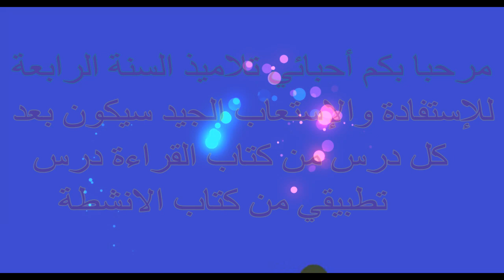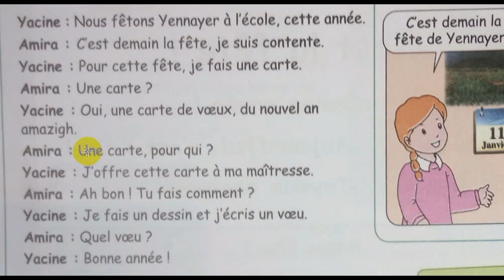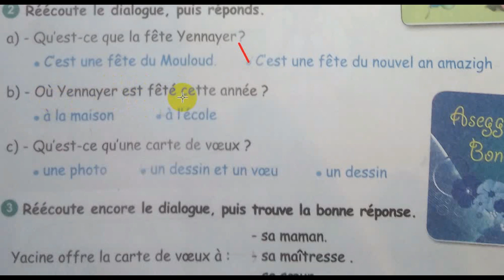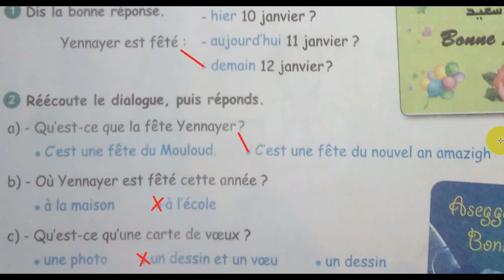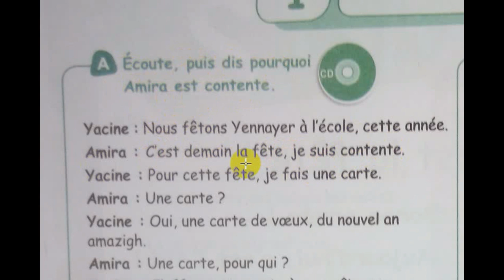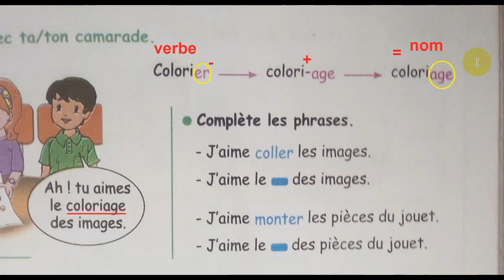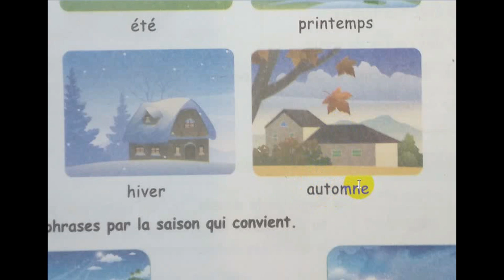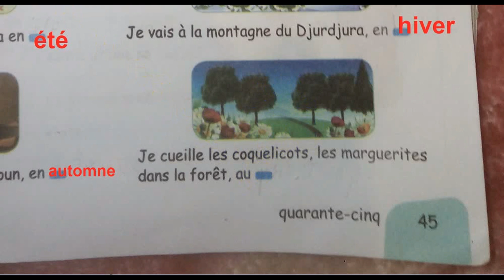livre de lecture,page 44 45,projet 2 séquence 1,السنة الرابعة الفصل الثاني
مرحبا بكم في هذه السلسلة الجديدة للسنة الرابعة ابتدائي لغة فرنسية والخاصة بالفصل الثاني
لكتاب القراءة - livre de lecture -الصفحة 44و45
للاستفادة أكثر سيكون انشاء الله بعد كل درس من كتاب القراءة درس من كتاب الانشطة
اي بعد كل درس نظري درس تطبيقي

إذا اعجبكم الفيديو رجاءا شاركوه مع الآخرين وشاركونا الاجر- فالدال على الخير كفاعله -ولا تنسوا دعمنا ب لايك والاشتراك في القناة وتفعيل الجرس - اذا كنتم راغبين في ان يصلكم جديدنا بعد نشره مباشرة -وبالطيع لا تنسوا اهم شييء ...دعوة من القلب للوالدين وشكرا جزييييييييييييييييييييييييييييييييييييييييييييييييييييييييييييييلا والسلام.
يسعدنا اشتراكك في القناة والتعرف على المزيد -

قناة تعلم ببساطةapprends tout simplement قناة تعليمية هادفة تهتم بتبسيط وتقديم المعلومة للمتعلم ليحقق اكبراستفادة ممكنة
- نهتم عموما بالمرحلة الابتدائية وخصوصا باللغة الفرنسية للسنوات الثالثة,الرابعة والخامسة-حلول كراس الانشطة ,تمارين,حلول اختبارات,اختبارات مقترحة,دروس,نصائح وارشادات -

- لا تميز بين (أكبر وأصغر) اليك الحل النهائي- المقارنة بين عددين رياضيات السنة الثانية الدرس الثالث
- فرنسية للسنة الرابعة ابتدائي le nom propre et le nom commun-منذ الآن لن تجد صعوبة في التمييزبينهما